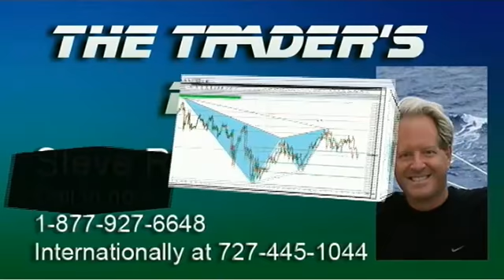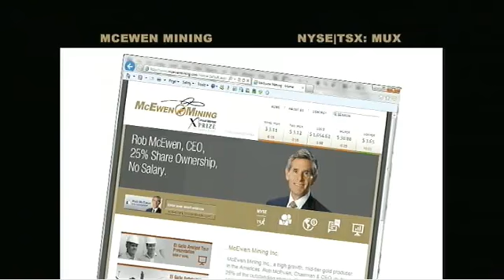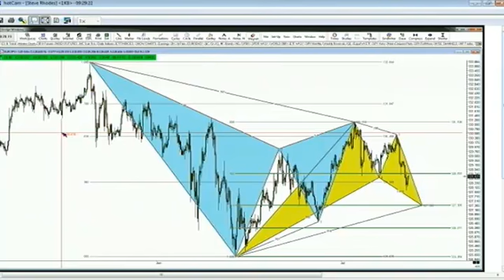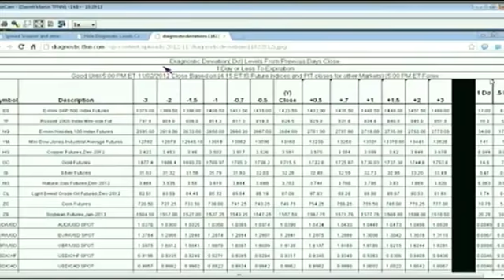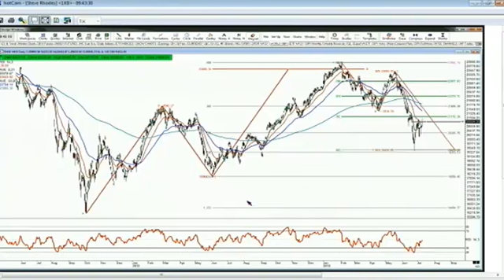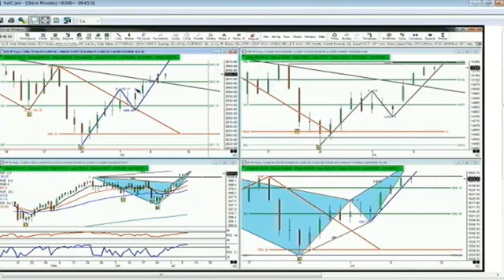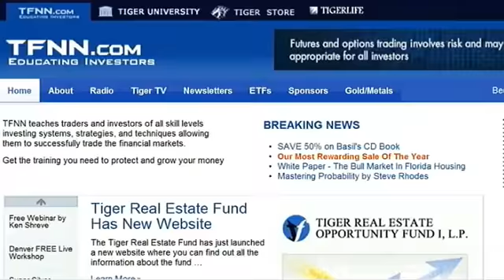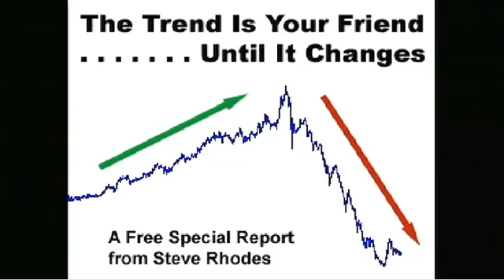Jul 10th Traders Edge with host Steve Rhodes on TFNN 2013